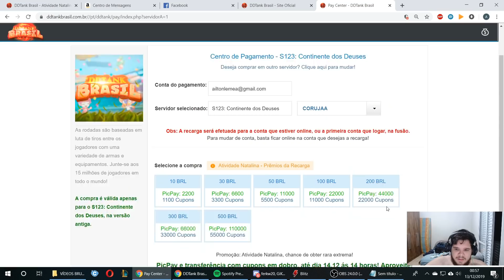[DDTANK BRASIL] RECARGA DE 300K NA CORUJAA - PARTE 1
Salve salve pessoal, espero que gostem.